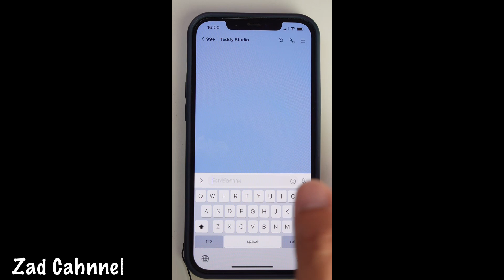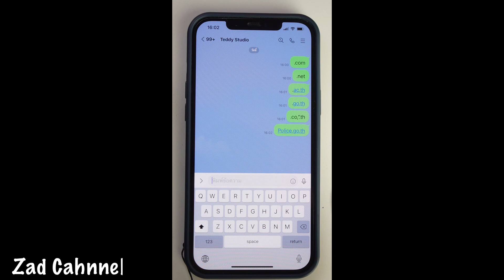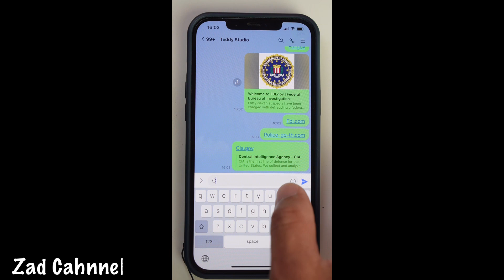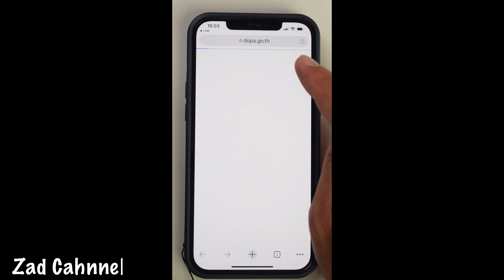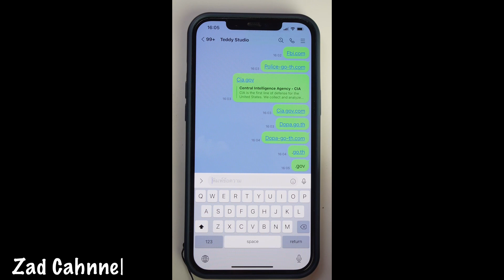วิธีป้องกันโดนหลอกด้วยลิงค์ปลอม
เผยวิธีเบื้องต้นในการสังเกตลิงค์ปลอม ที่มักจะปลอมเป็นเวปไซด์ของหน่วยงานราชการต่างๆทั้งในประเทศและต่างประเทศ Zad Channel จะนำวิธีการตรวจสิบลิงค์ปลอมในเบื้องต้นมาให้ดูกันครับ